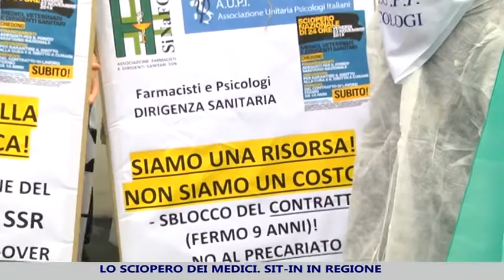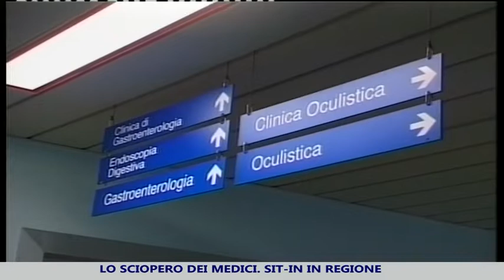Sciopero dei medici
Sit in sotto la Regione